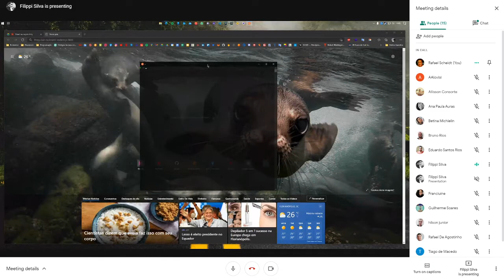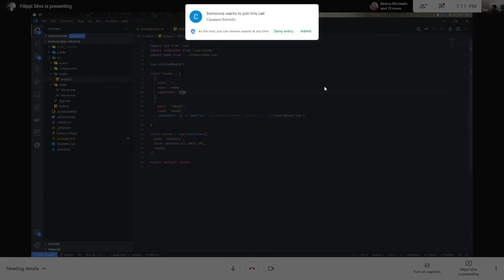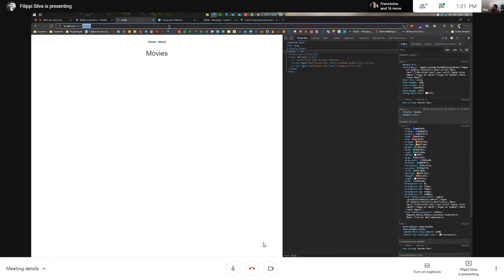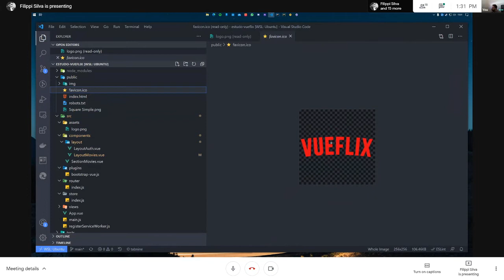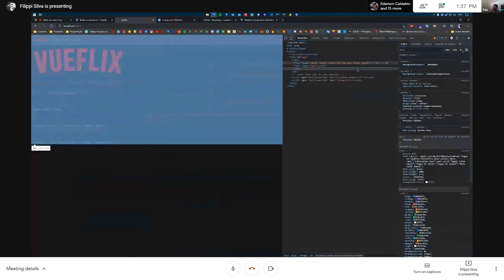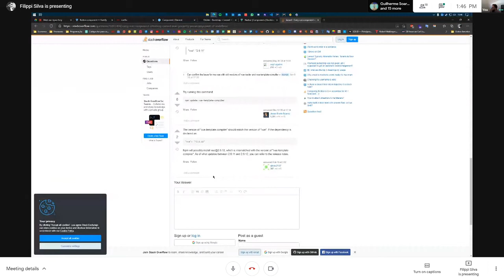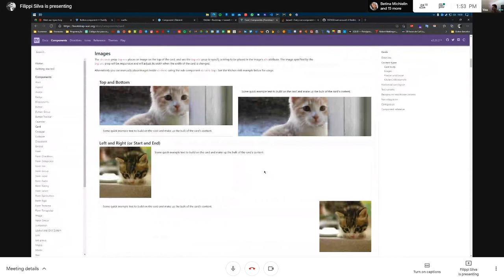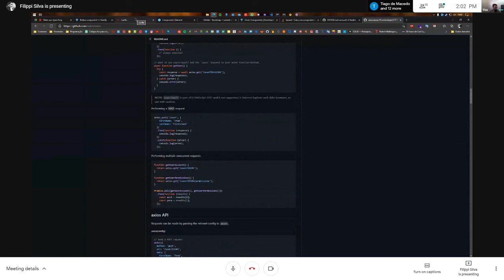Aula 13 - Projeto Netflix em Vuejs e BootstrapVue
Criação de projeto com vuejs e bootstrap-vue
Rotas em vuejs
Layout
Componentes
Projeto Netflix